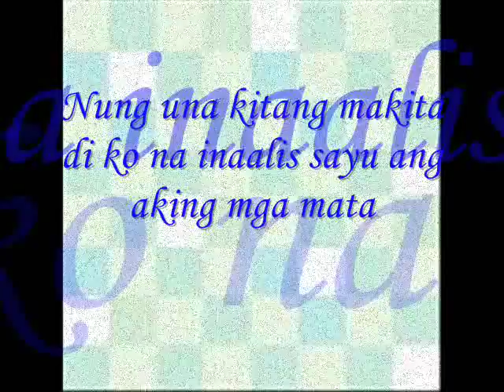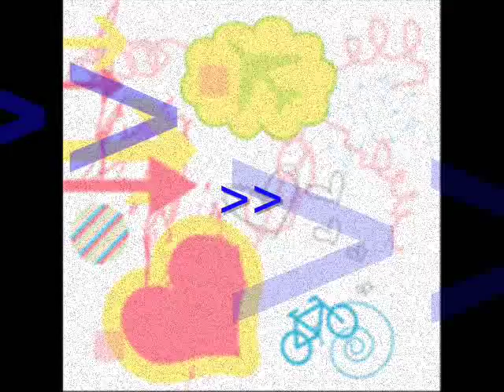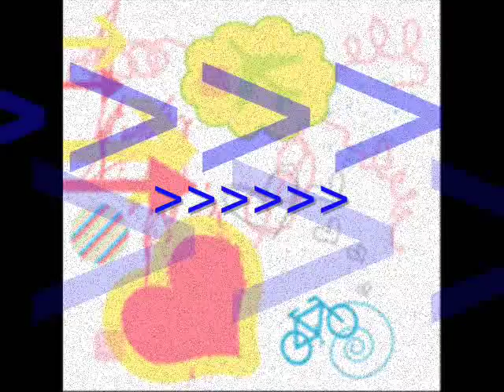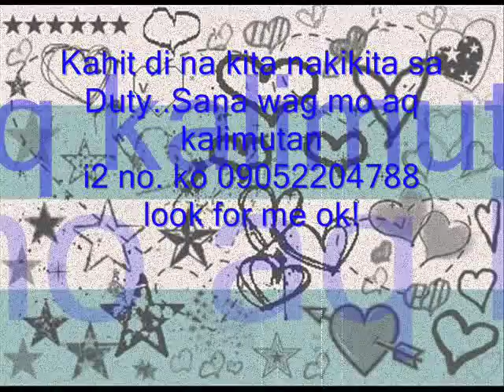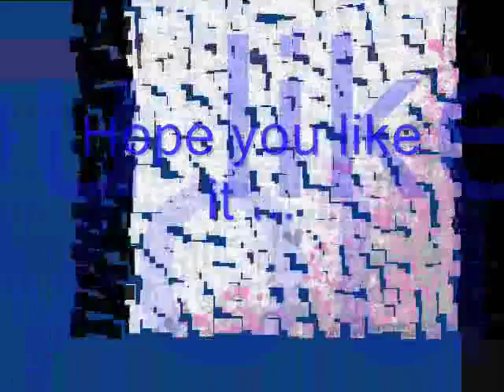Crazy 4 You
For Karen Salvador
From Mike Bench Malonzo